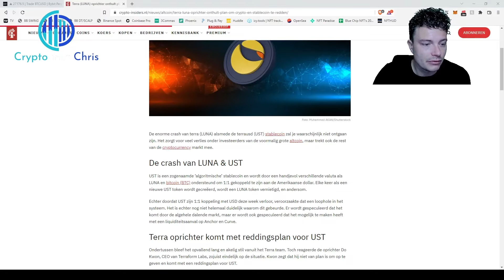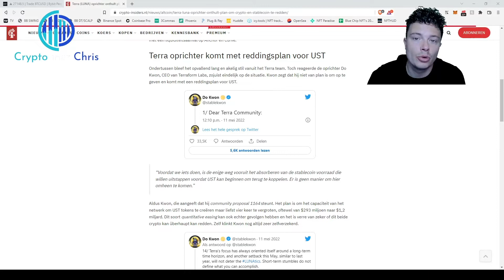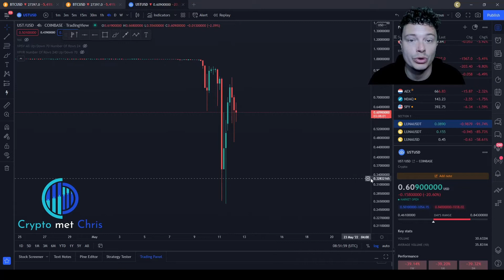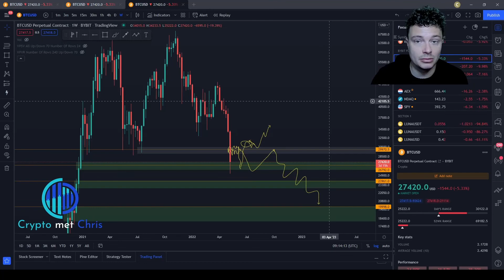Terra Luna & BTC update! | 12-05-2022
Er gebeurd enorm veel op de markt momenteel. Ik vind het belangrijk om je ook in deze tijden bij te staan en mijn mening met je te delen.

Like de video, reageer hieronder als je vragen hebt en tag de mensen die dit filmpje moeten zien. Maandag tijdens de stream blikken we terug op wat er deze week is gebeurd.